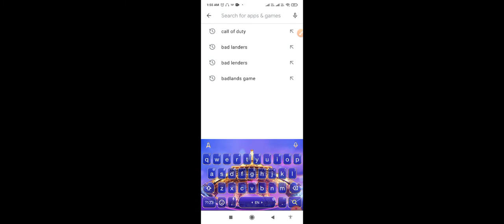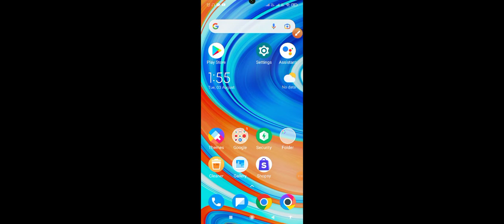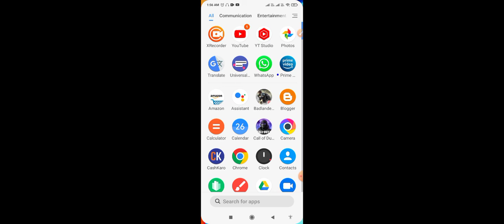How to fix Unable to connect to game. Please try again. problem solve in call of duty mobile